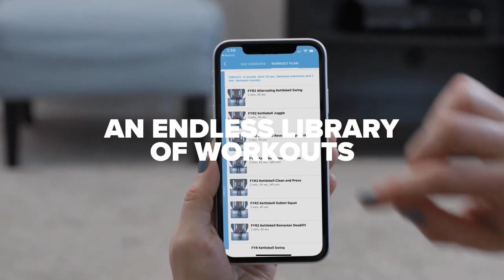The Right Supplements for Your Immune System | Brain Gains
Are you looking for the right supplement to help support your immune system? Find out more as Tyler explains the different types of supplements and how they can boost your immune system.

• Innate is first line of defense and is non-specific
    - Skin, mucous, phagocytes, membranes
    - Anything that is used to just keep stuff out

• Adaptive is more specific but takes time
    - Immunizations
    - T + B lymphocytes recognize pathogens and respond accordingly
    - Adaptive immunity is cause for most of the symptoms that people feel when sick. (Fever)

• Supplements that support Immunity
    - Vitamin C (helps both innate and adaptive)
        1. The role of vitamin C in lymphocytes is less clear, but it has been shown to enhance differentiation and proliferation of B- and T-cells
        2. Oxidative scavenging
        3. Carr, A. C., & Maggini, S. (2017). Vitamin C and immune function. Nutrients, 9(11), 1211.

• Probiotic
    - Mostly do their job via competition.
    - It’s not 100%, it’s not an end-all solution, but having healthy gut bacteria can improve the chances that harmful bacteria may not fully establish.

• Greens Products
    - Strong antioxidant properties
    - Great for overall wellness through consumption of often missed nutrients

| Brain Gainz Hosts |
Tyler McGlasson, MK - Senior Specialist, Regulatory Compliance & Science
• Compliance and Science
• Claim Substantiation
• Ingredient Research